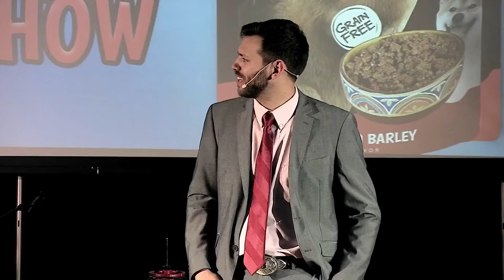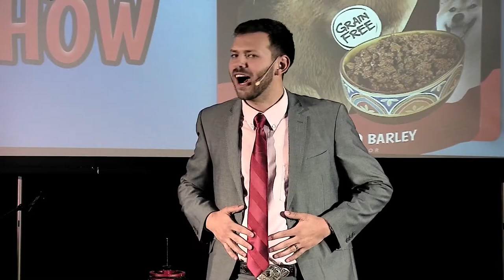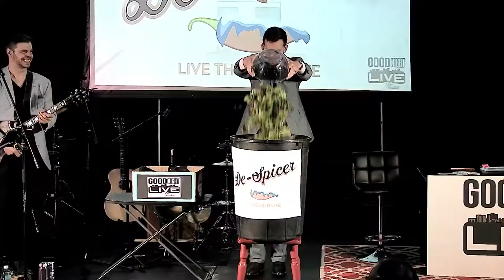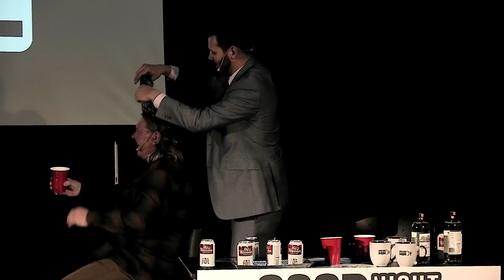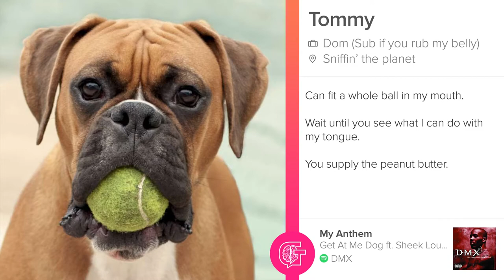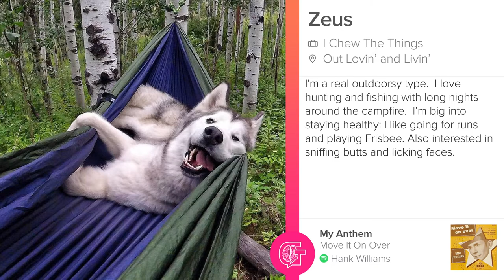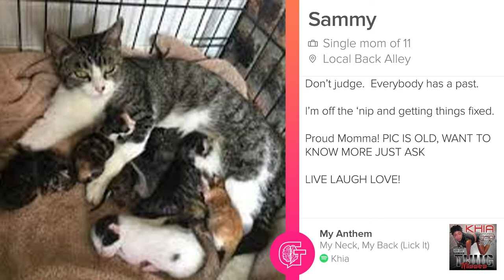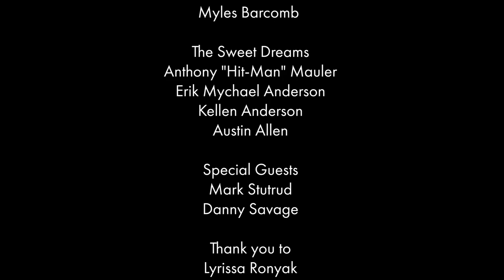Good Night Live the Souris Valley Animal Shelter Show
It's a big show for a small town! Comedy monologue, unique bits, skits, live music, and special guest interview! Good Night Live: Your local, late-night comedy talk show hosted by Jake Thrailkill with special guests Mark Stutrud of Summit Brewing Company & music by Danny Savage.